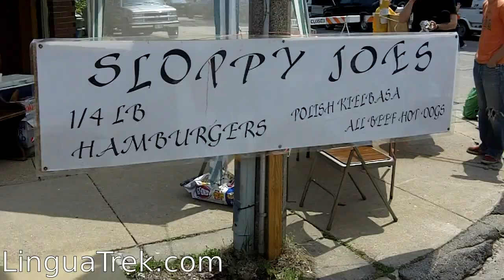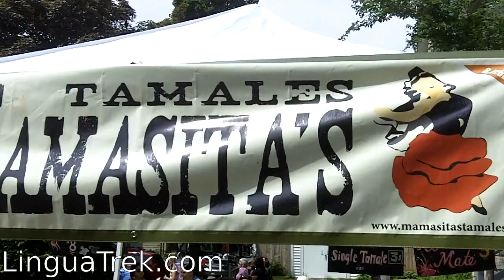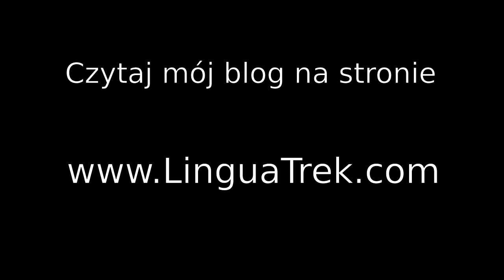Locust Street Days i inne festiwale w Milwaukee, Wisconsin, USA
W Milwaukee co rok ma miejsce wiele fajnych festiwali! W niniejszym filmiku opisuję kilka z nich, pokazując nagrania z naszej dzielnicy. Zapraszam do oglądania!